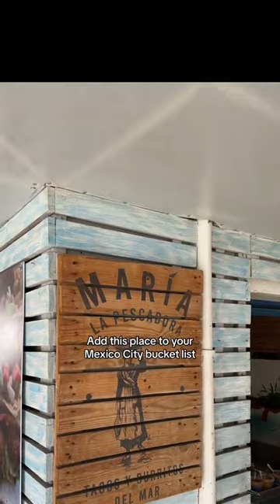🌯🇲🇽 The Best Burrito in Mexico City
About me:
I create videos about living a healthy balanced lifestyle and how I am able to live the life of my dreams.

Amazon Travel Essentials:

EQUIPMENT USED:
Sony Alpha 6000 camera